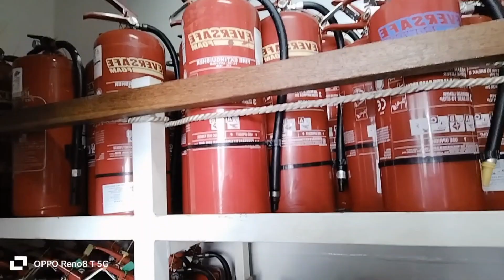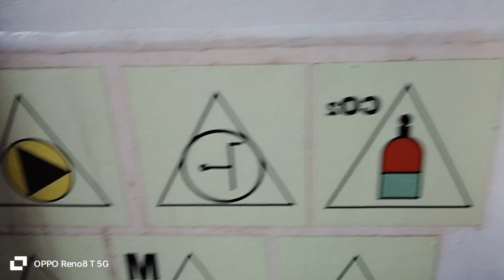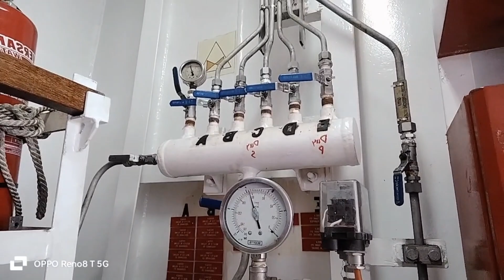September 3, 2023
MOB signal expired.chane new one by//boss venture vlog